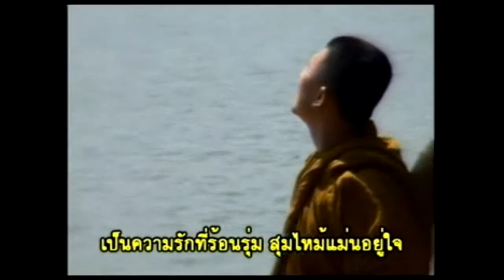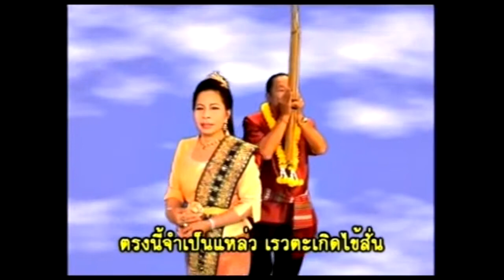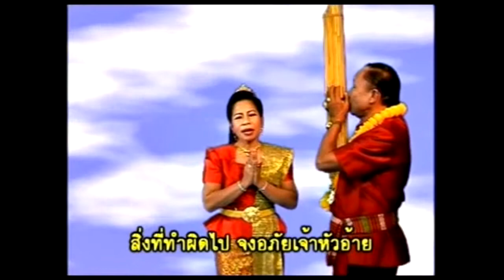พระเรวตะ ลีลาวดี ตอนที่ 9/14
ละครประกอบกลอนแหล่อีสาน เรื่องพระเรวตะ - ลีลาวดี
ขับร้องโดย หนูเพียร มาเลิศ
แคนโดย บัวหอง ผาจวง (แชมป์หมอแคนแห่งประเทศไทย ปี 2541)
กำกับการแสดงโดย ไพร ดวงดาว (เชียงบัว อายสาว) และ รินดา แก้วเกิดมี
ผู้ร่วมแสดง คณะแม่ครัว วัดป่าบ้านค้อ

จัดทำโดย มูลนิธิวิวัฏธรรม วัดป่าบ้านค้อ ต.เขือน้ำ อ.บ้านผือ จ.อุดรธานี
เผยแพร่โดย วัดซานฟรานธัมมาราม ซานฟรานซิสโก แคลิฟอร์เนีย สหรัฐอเมริกา